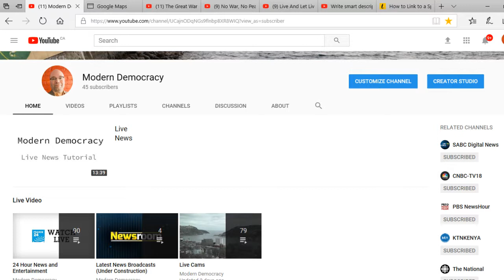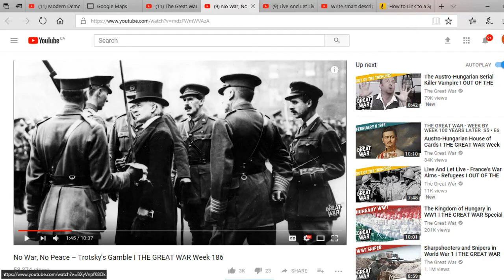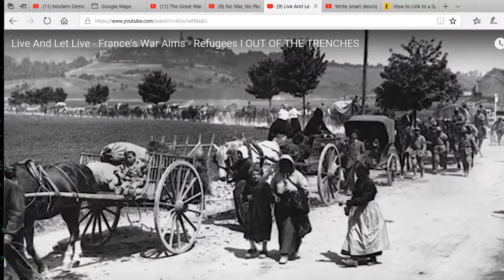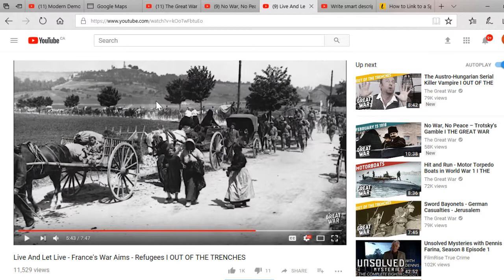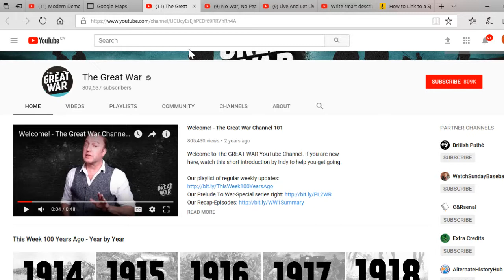Channel Update - February 20, 2018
An update on my channel, including a summary of The Great War YouTube channel, and how I am using it's structure and approach as a model for my global news project.